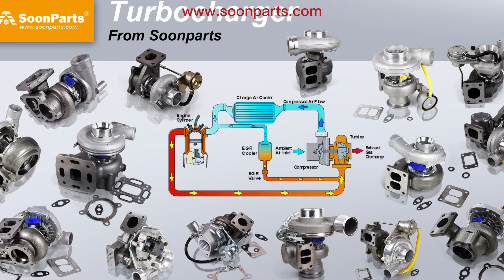Hose 20Y-03-21890 for Komatsu Excavator PC200-6 PC210-6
SoonParts is an aftermarket spare parts one-stop online store for Excavators, Loaders, Bulldozers, Forklifts, Tractors.Our products Fits Cat, Kobelco, Daewoo, Doosan, Hyundai, Jcb, Komatsu, Kubota, Volvo, Yanmar. 80,000+ parts in stock, Fast shipping worldwide, safe shopping.